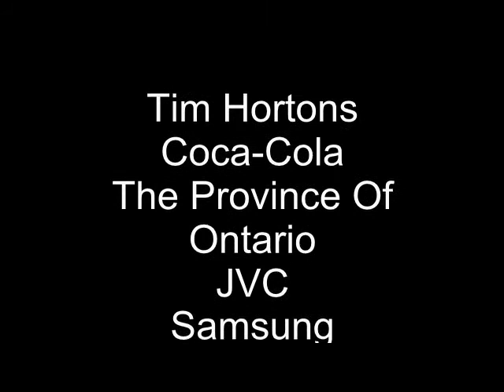The Ediote comedy show with St-Ephane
The comedy show rated family
A Wild SP Production